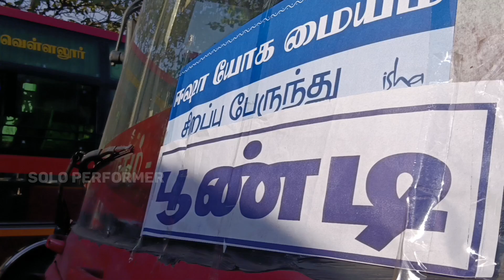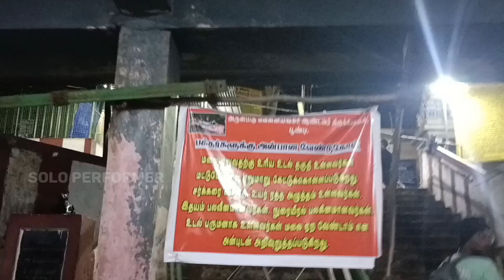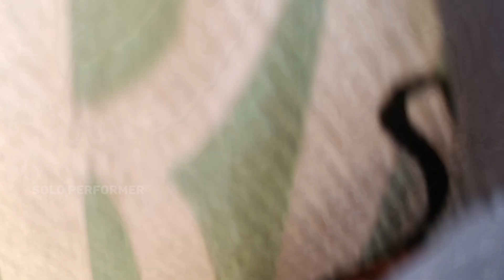🌄 VELLIANGIRI TEMPLE 🕉️| Full VIDEO 3 in 1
hi Makkale 👋
 in This Video : Velliangiri malai payanam full video 📸
Velliangiri tracking